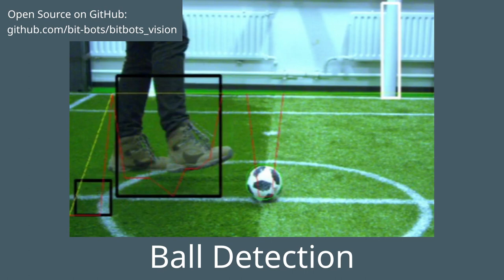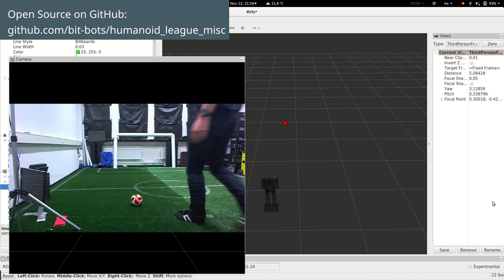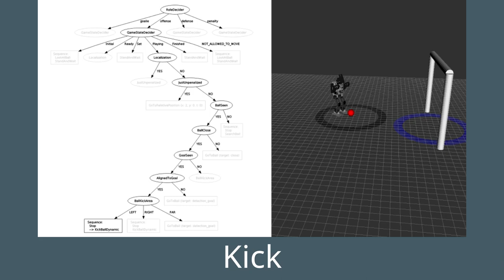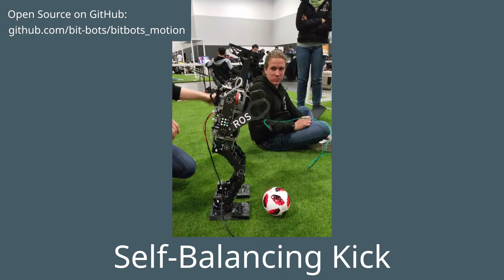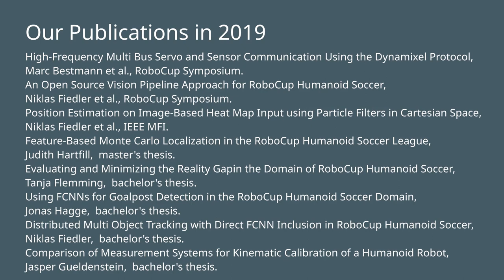Hamburg Bit-Bots Application Video 2020 RoboCup Humanoid League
This is our official application video for the RoboCup season 2020.